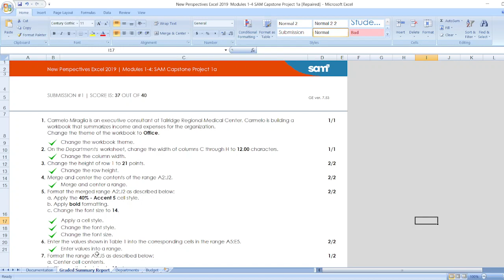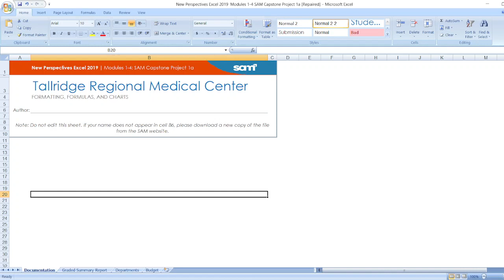New Perspectives Excel 2019 | Modules 1-4: SAM Capstone Project 1a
1) Carmelo Miraglia is an executive consultant at Tallridge Regional Medical Center. Carmelo is building a workbook that summarizes income and expenses for the organization.
Change the theme of the workbook to Office.

2) On the Departments worksheet, change the width of columns C through H to 12.00 characters.

3) Change the height of row 1 to 21 points.

4) Merge and center the contents of the range A2:J2.

5) Format the merged range A2:J2 as described below:
a. Apply the 40% - Accent 5 cell style.
b. Apply bold formatting.
c. Change the font size to 14.

6) Enter the values shown in Table 1 into the corresponding cells in the range A5:E5.

7) Format the range A5:J5 as described below:
a. Center cell contents.
b. Change the font size to 11 pt.
c. Change the background color to Blue, Accent 5, Lighter 40% (9th column, 4th row of the Theme Colors palette).
d. Apply Wrap Text to the text in each cell.

8) Select the range A6:J14 and then add a White, Background 1 border to all sides of each cell.

9) Select the range A14:J14 and then add a thin top border to each cell using the Automatic color.

10) Select the range H6:H13 and then format the range as described below:
a. Format the range with the Percentage number format with zero decimal places.
b. Add a Highlight Cells conditional formatting rule that formats cells that are greater than 0.24 as light red fill with dark red text.

11) Select the range I6:I13 and then use conditional formatting to add solid orange data bars.

12) Select the range J6:J13 and then add top/bottom conditional formatting rules to format the top 10% of values as green fill with dark green text and the bottom 10% of values as light red fill with dark red text.

13) Enter a formula in cell M7 using the VLOOKUP function to find an exact match for the department abbreviation. Look up the department abbreviation (cell M6) using an absolute reference, search the staff table data (the range A6:J13) using an absolute reference, and return the department name (the 2nd column).

14) Copy the formula in cell M7 to the range M8:M15, and edit the copied formulas to return the value from the column indicated by the label in column L.

15) In cell C17, enter a formula using the TODAY function that displays the current date.

16) Delete column O.

17) Hide row 18.

18) On the Budget worksheet, create a 2-D pie chart based on the non-adjacent range A5:A12 and F5:F12. Modify the chart as described below:
a. Resize and reposition the chart so that the upper-left corner is located within cell H4 and the lower-right corner is located within cell O22.
b. Apply Chart Style 3 to the chart.
c. Enter 2022 Budget by Department as the chart title.

19) In the 2018 Budget by Department 2-D pie chart (located in the range H23:O43), make the following changes:
a. Change the data labels to display only the percentage and a label position of Center.
b. Reposition the legend on the right side of the chart.

20)Update the Departmental Budget Comparison 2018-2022 combo chart in the range A15:G36 as follows:
a. Change the minimum bound of the right vertical axis to 40,000,000.
b. Add axis titles to the chart. Use Department Budgets as the left vertical title, use Total Budget as the right vertical title, and remove the horizontal axis title.
c. Apply a shape fill to the chart using the Blue, Accent 5, Lighter 80% fill color.

21) Delete the Hiring worksheet.